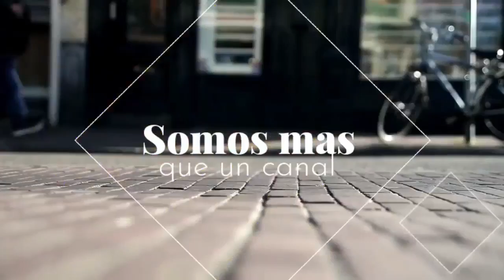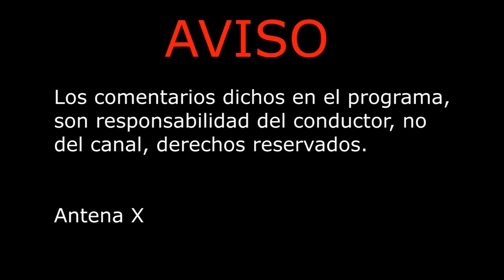Programa DameFutbol ep. 9